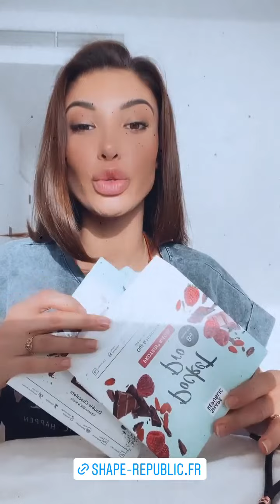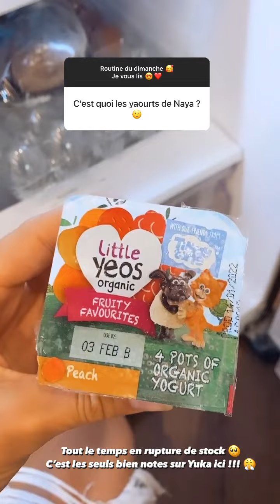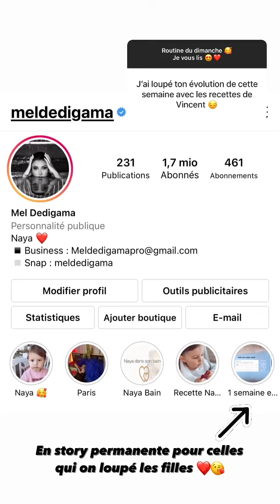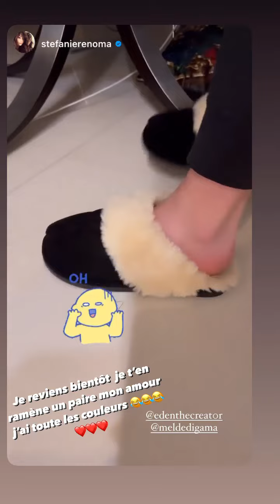MELANIE DEDIGAMA - 01 Février 2022